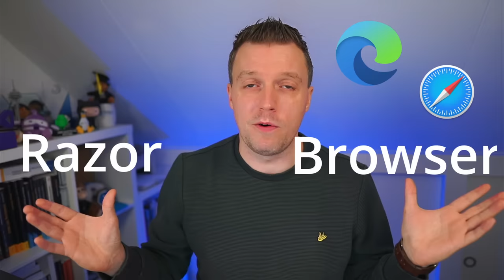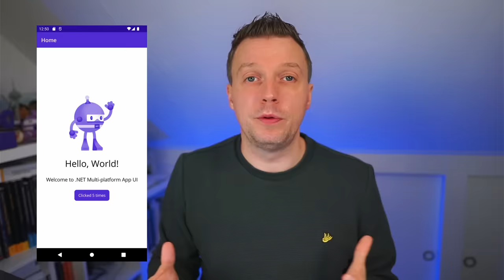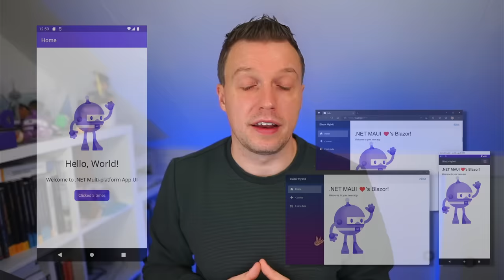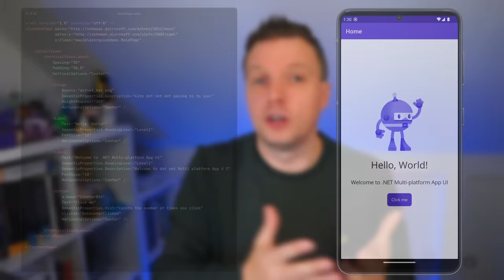What is Blazor WebAssembly, Server, Hybrid, United & Mobile Bindings?!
Many things are called Blazor today, so let's explore the different options and find out what they are exactly! Want to deep-dive into Blazor Mobile Bindings?

Can't tell apart Blazor Hybrid, Blazor Server, Blazor WASM, Blazor United and Blazor Mobile Bindings? In this video I will go over all of them and tell you which is what and which is right for you!

⏱ Timestamps
00:00 - Blazor WebAssembly, Server, United, Hybrid & Mobile Bindings
00:20 - What is Blazor?
02:02 - Blazor WebAssembly
06:06 - Blazor Server
07:16 - Blazor Hybrid / .NET MAUI Blazor
10:48 - Blazor United
12:17 - Reusability of Blazor Code
13:39 - Blazor Mobile Bindings
15:34 - Any Blazor I Missed?